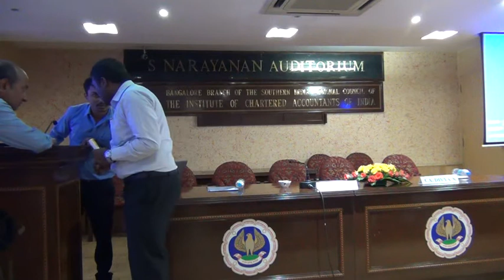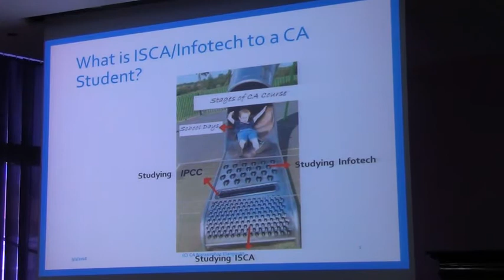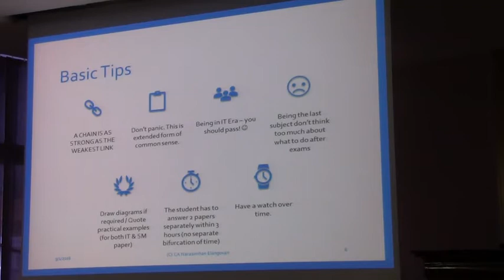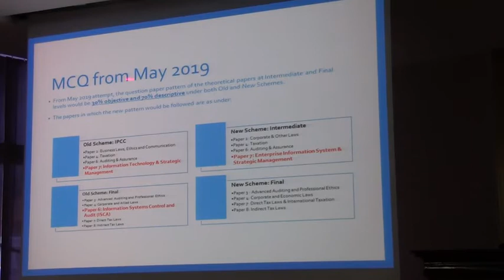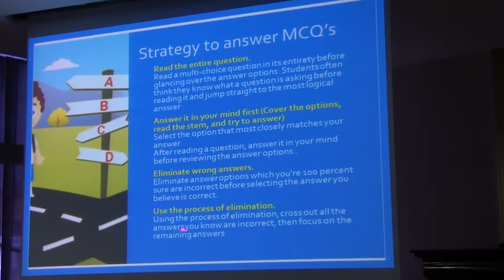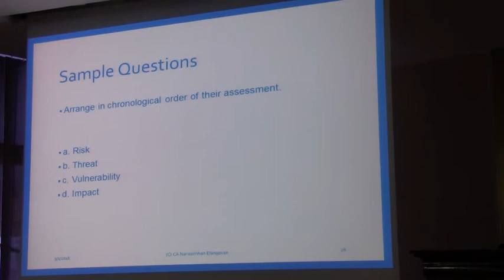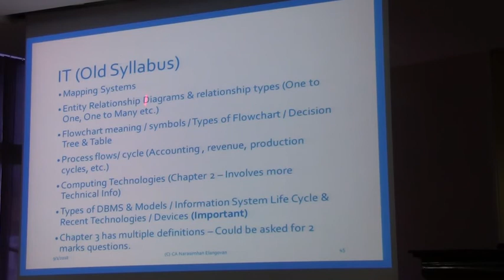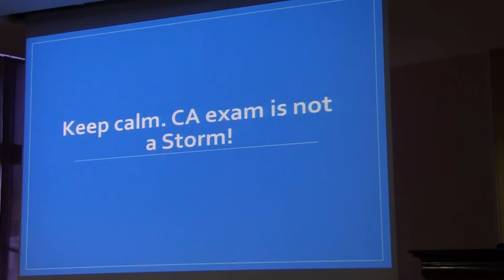Half Day Seminar on “How to Face CA Exams”( 2nd Technical Session)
on 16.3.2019 by CA Narasimhan Elangovan